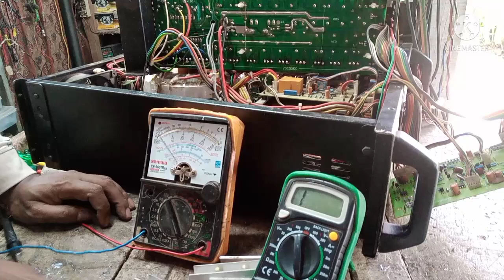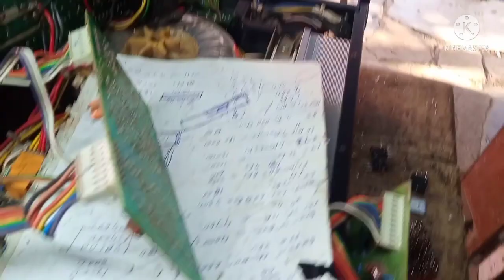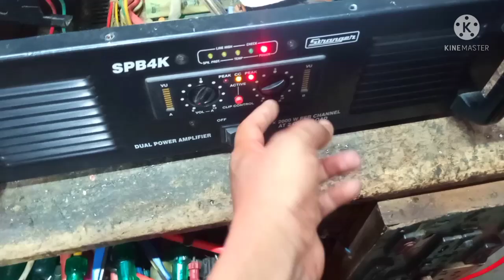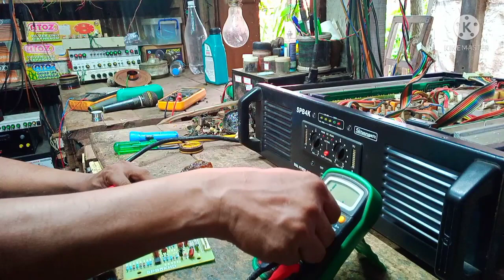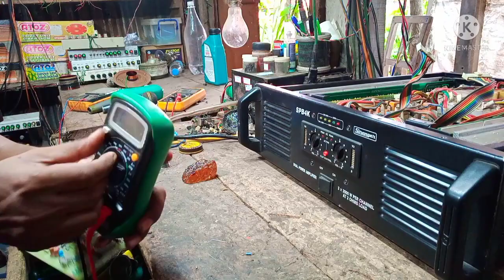STRANGER SPB4K RAPIER CHANNEL( A) CHANNEL( B)problem